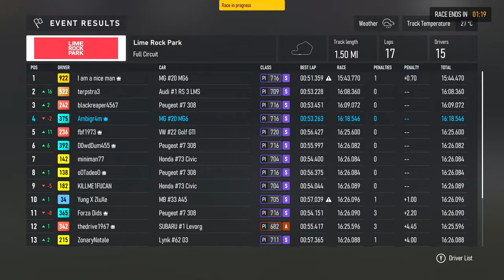Who Needs TYRES?? - Touring Car Series (TCR) - Forza Motorsport 1440p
I'm amazed I managed to get this to the end with the state of the tyres, I wasn't pitting for a THIRD time though!

My Rig:
2 x Western Digital WD_BLACK 2TB SN770 NVMe Internal Gaming SSD Solid State Drive - Gen4 PCIe

Monitors:
2 x LG 24GN600-B Ultragear Gaming Monitor 23.8” FHD (1920 x 1080) IPS Display